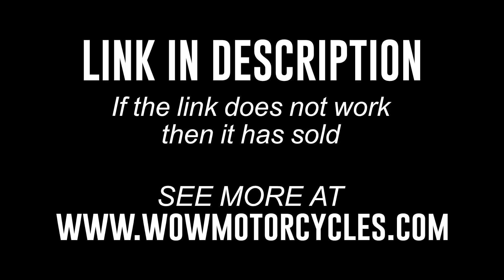2009 Harley-Davidson® VRSC VROD V ROD MUSCLE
2009 Harley-Davidson® VRSC VROD V ROD MUSCLE